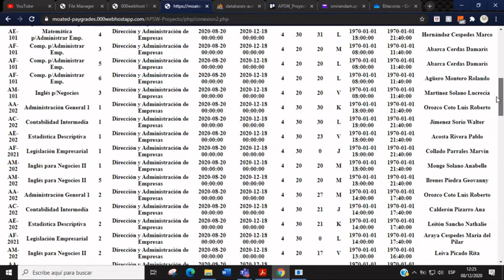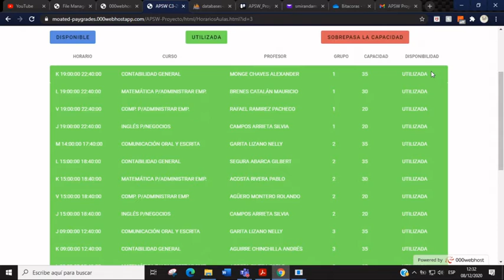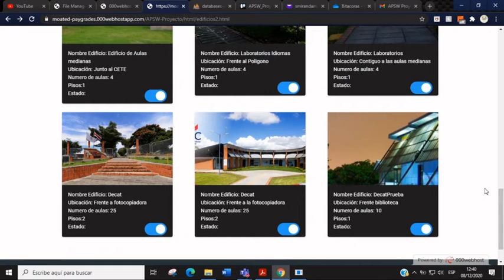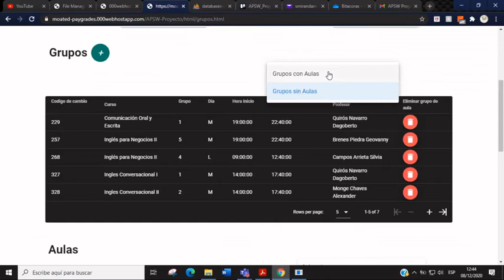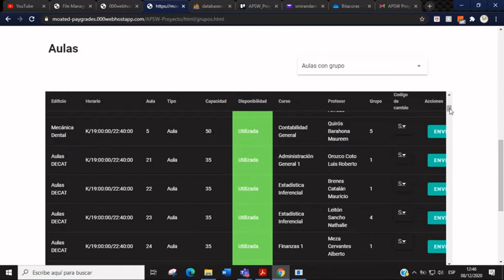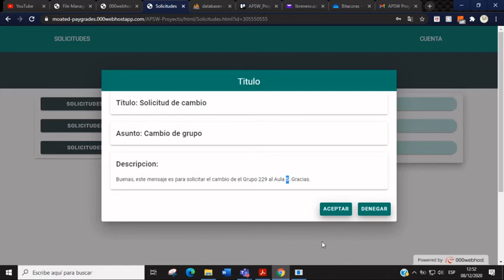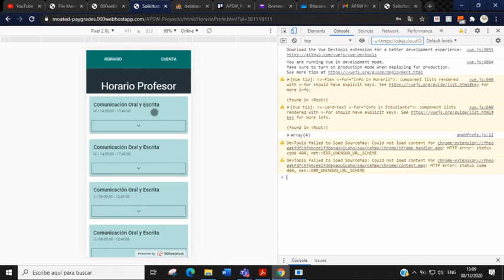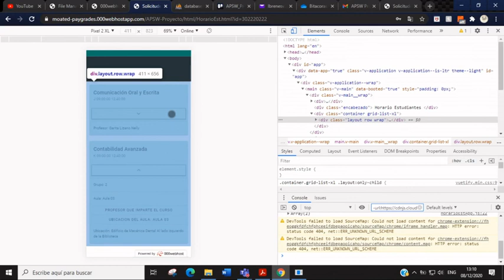APSW3_2020-Sistema de Distribución de aulas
Video presentación del proyecto de Valery Fabiola Jiménez, Dijeff Marín y Alberto Solano